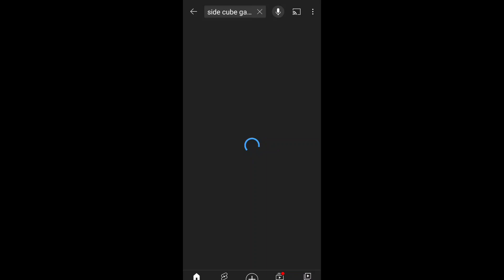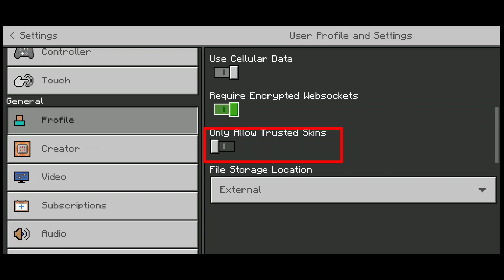How to invite friends in minecraft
Hey Guys,I Hope you Enjoyed My New Video on YouTube...

VIDEO TITLE : How to play multiplayer in minecraft with friends | Genuin Trick 🤩

IGNORE IT :
how to play multiplayer in minecraft android in hindi, how to play minecraft multiplayer in mobile,

🙏 ABOUT MY CHANNEL :

Hello!
Do You Like Games ?
And
Are You Facing Problems in Games...!!!
I Will Try To Help You!!

1. I'm Finding New Games And Trying To Make a Awesome Videos For You🎮 I Hope You Love it ...

2. Find Me On👇🙃

Thanks For Supporting To A Beginner Creator ☺️❤️Love You Guys!